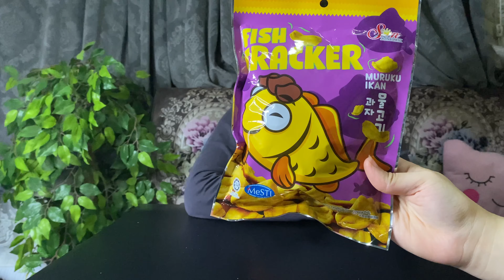تجربة منتجات مستورده وغريبه..موز بالبطاطس !!_ strange products #1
لاتنسوا تتابعوني على حساباتي
الانستغرام
حسابي
حساب ريان

سناب شات